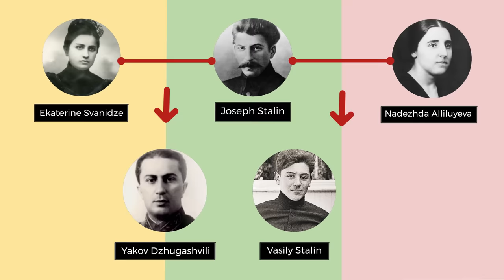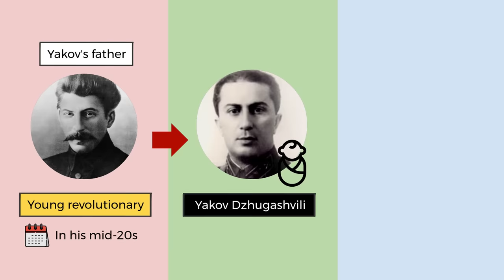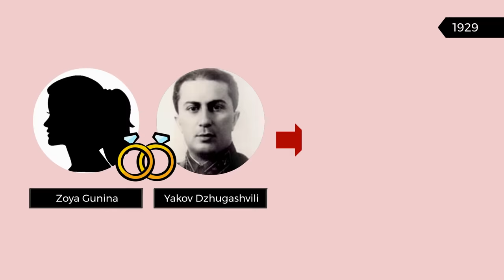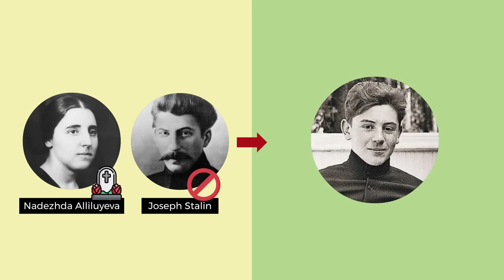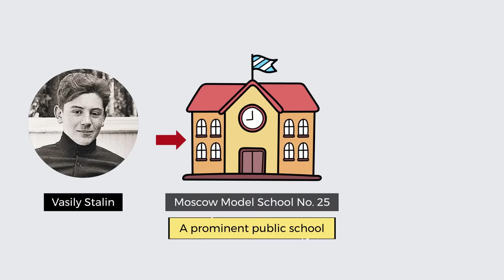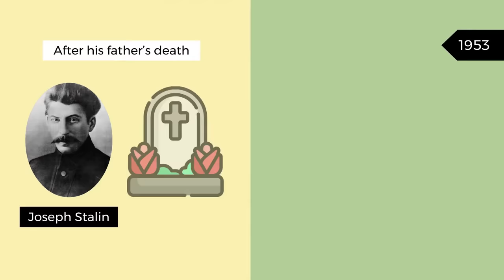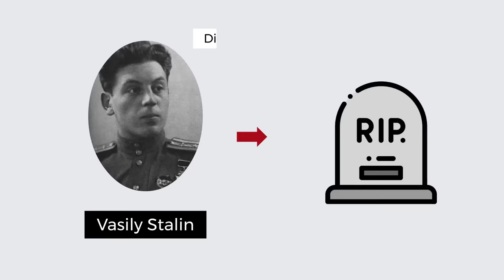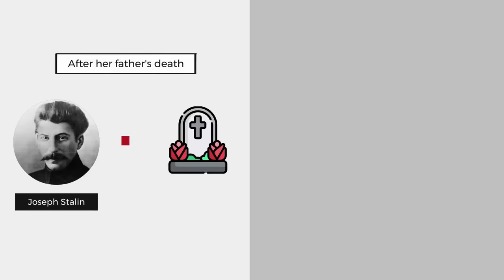What Happened to Joseph Stalin’s children?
Recognized as the notorious leader of the Soviet Union (USSR), Joseph Stalin was best known for his ruthless dictatorship, contributing to the significant transformation of the Soviet Union during his reign.

However, in this video, we wouldn’t talk about how the Soviet Union was transformed under the rule of Stalin but about the sad lives of Stalin’s children: Yakov Dzhugashvili, Vasily Stalin, and Svetlana Alliluyeva.

Were Stalin’s descendants happy and proud of their father? Did they have a dream life under the surname of Stalin?
This video presents little-known stories about Stalin’s children. Check out now!
Chapter:
00:00 Introduction
01:00 Yakov Dzhugashvili (Son)
04:25 Vasily Stalin (Son)
07:23 Svetlana Alliluyeva (Daughter)